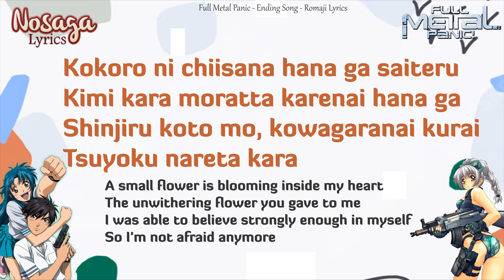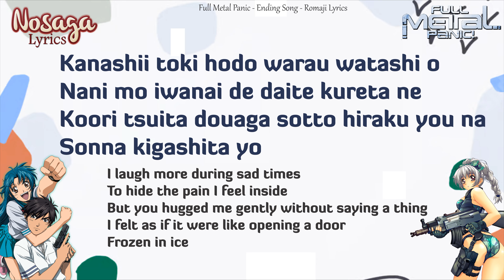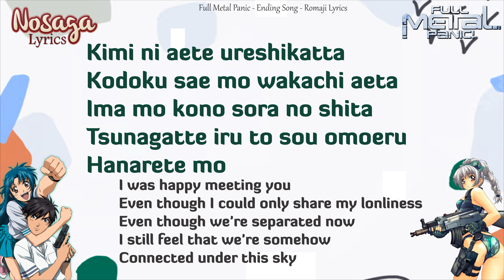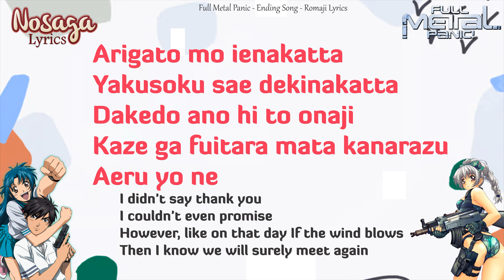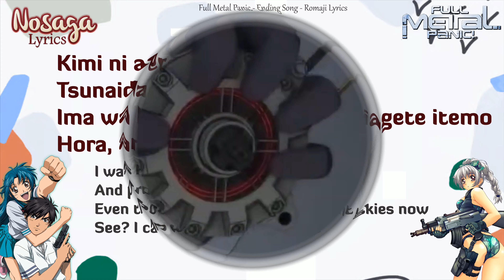Karenai Hana - Shimokawa Mikuni - Full Metal Panic Ending Song (Romaji Lyrics & English Translation)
3. Karenai Hana - Shimokawa Mikuni - Full Metal Panic Ending Song
OST Full Metal Panic, Fumoffu, Second Raid